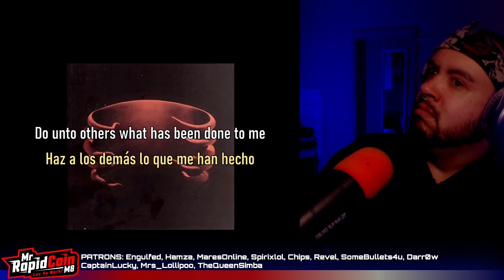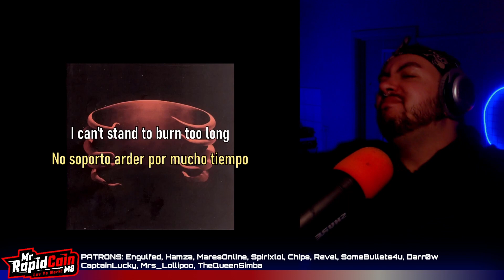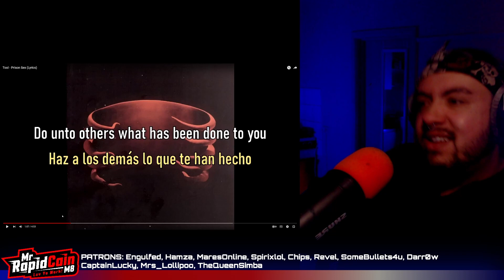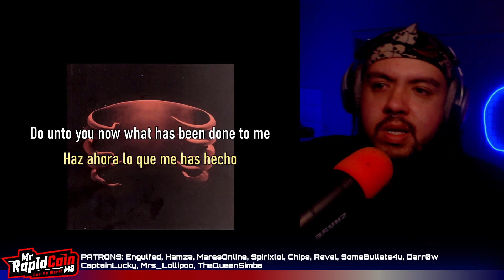REACTING TO TOOL Prison Sex UNDERTOW ALBUM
UNDERTOW SONG 2! COMEPLETE!
My journey through the Discography of TOOL continues! Every song is a hit!

Live 6 days a week on Twitch and Kick

LOVE YOUR WORK!